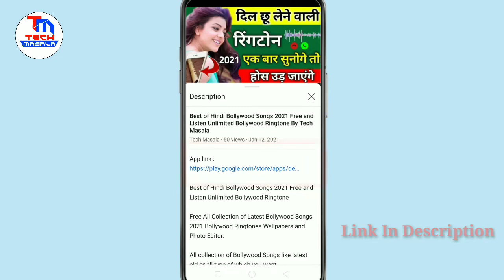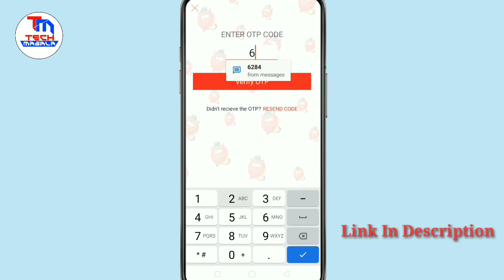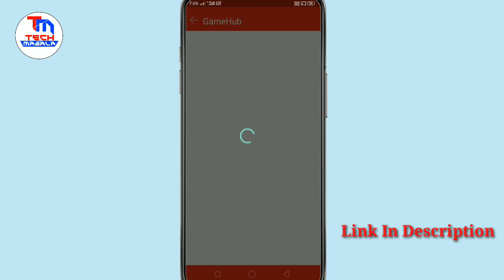लड़की की आवाज में कॉल लगाएं | ladki ki awaaz mein baten kaise Karen | By Tech Masala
(1) लड़की की आवाज में कॉल लगाएं
(2) ladki ki awaaz mein baten kaise Karen